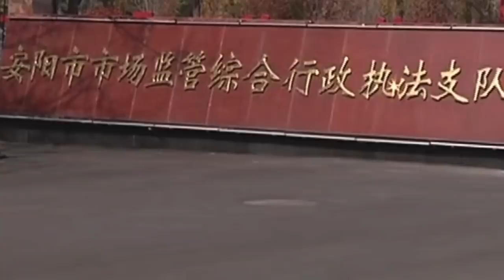放狂言「我從來不相信視頻」把記者氣哭…… 「安陽狗王」倒霉了！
感謝加入 德傳媒 會員支持Gary繼續講真話👇
敬請加入德傳媒LBRY/odysee頻道
敬請關注德傳媒在mewe(類似Facebook)平台帳號
如果您感覺這個視頻還不錯可以請Gary喝一杯咖啡哦
德傳媒的Email
放 狂言「我從來不相信 視頻」把 小莉幫忙 記者 氣哭…… 「安陽狗王」倒霉了！